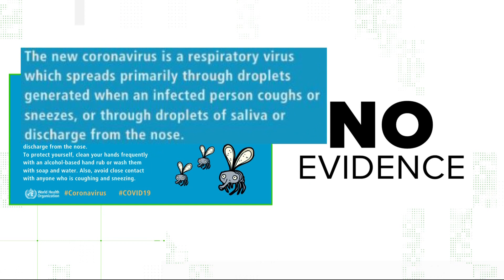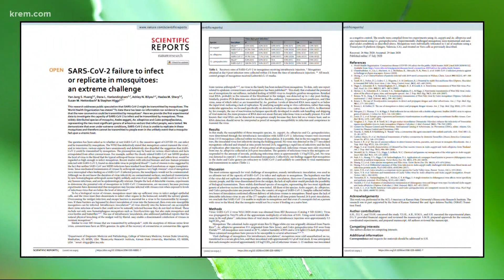VERIFY: Can mosquitoes spread COVID-19?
For months, WHO has reported that there is ‘no evidence’ that mosquitoes can spread coronavirus. Meet the researchers who injected insects with COVID to find out.